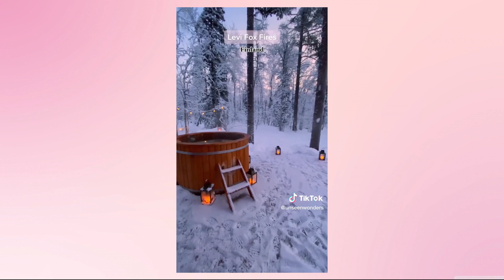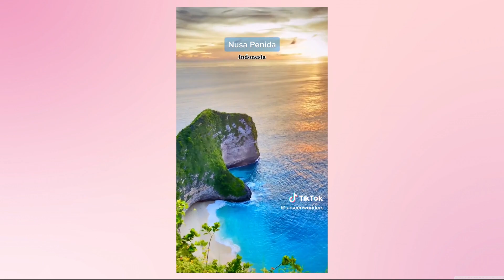🌎🌴☀ BEST OF TIKTOK --VOYAGE !!! 07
N’hésite pas à me dire dans les commentaires si tu as aimez ma video et idées de custom pour vous !!

▹ MATÉRIEL UTILISÉS :::::
➠ Lot de Marquer/Posca
➠ Lot de Pinceaux
➠ Lot de Peintures
➠ Pistolet tufting
➠ Découpeuse Silhouette portrait
➠ Découpeuse Silhouette Caméo 4
➠ Feuilles Stencils
➠ Camera 4K étanche
➠ Tablette tactile
➠ Trépied de vlog
➠ Ordinateur - Microsoft Surface Laptop Go
➠ Razer Basilisk X Hyperspeed - Souris
➠ Disque dur externe noir
➠Logiciel de montage ➠ Adobe premiere pro